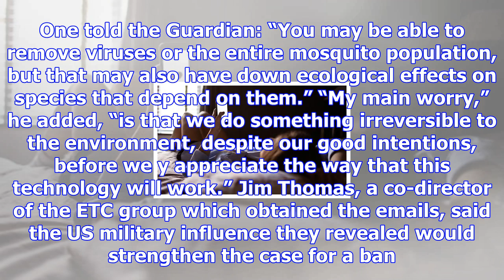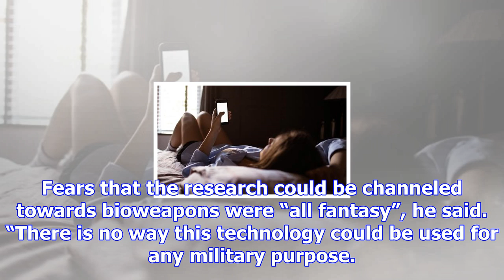Us military agency invests $100m in genetic extinction technologies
A US military agency is investing $100m in genetic extinction technologies that could wipe out malar...